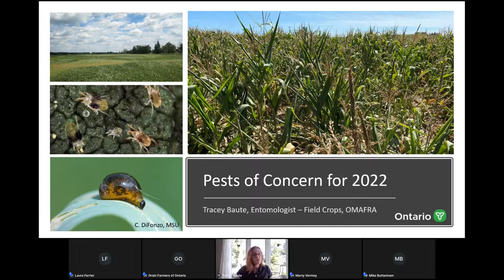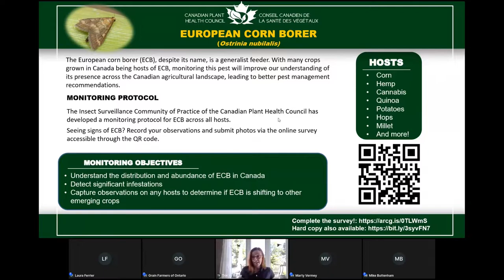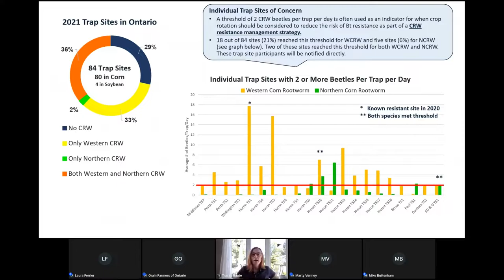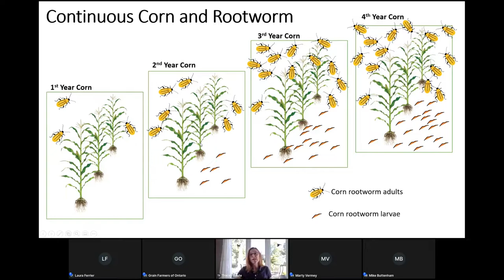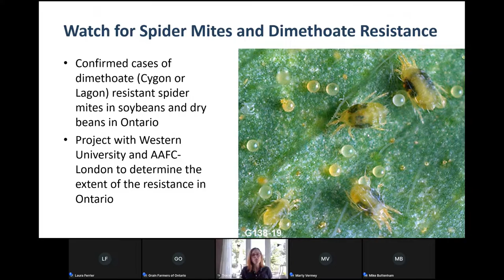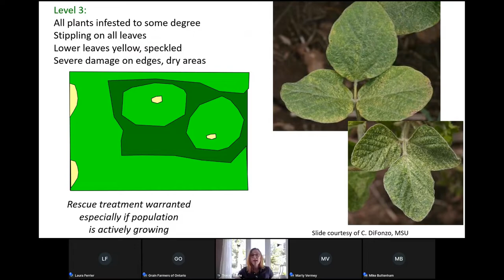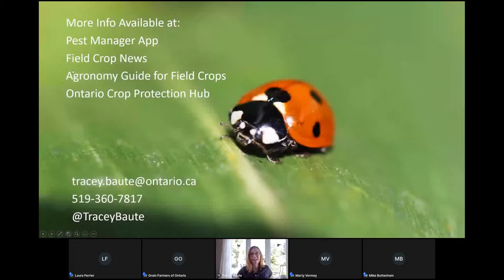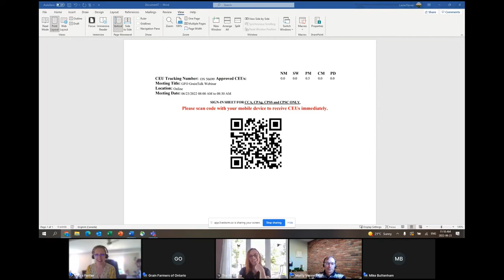2022 Field Insect Update with Tracey Baute (OMAFRA)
Join Grain Farmers of Ontario along with Tracey Baute, OMAFRA, as she highlights various pests to be on the look out for across Ontario fields this season. Find out more about scouting, trapping, monitoring and resistance for pests such as corn rootworm, spider mites and others.